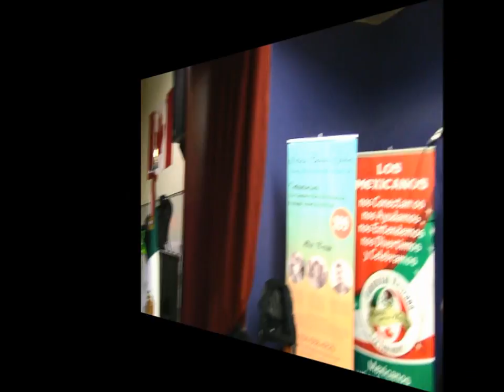KERMES MEXICANA FULL VIDEO :: Gustavo Herrera. (Mexican-Canadian Tenor)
Live Latin Music and/or Mariachi Band Shows (Greater Vancouver)

Performing at:
Festivals, Weddings, Shows, Corporate and Private Parties, Fund Risings, & all Events
Retirement Living, Long Term Care, Home Health, Hospitals, Recreation Centres, Government, Public buildings, Restaurants, Private homes and any venue.

Boehme, Romantic, Bolero, Mexican Music, “Mariachi Band”, Latin Music, Cumbia, Bachata, Rumba, and more.

Make your event something unforgettable, enjoy the most beautiful Latin Music with live singing and performance right there on your place, your home living room or at the biggest Ball Room Hall of the fanciest hotel in town, with Mariachi Band or Chamber Orchestra, with a Keyboardist or Back tracks.

Service of Video, DJ, and Latin Karaoke also available

Shows formats with: Solo Performer, Duet, Trio, Quartet, Half Mariachi Band or Full Mariachi Band, featuring popular singers, Pop opera singers and Full Opera Singers.

Romance, passion and rhythms from Mexico, Latin America, Spain, Italy and North America.

Performing in several languages including Spanish, English, French, Latin, Italian, German and Mandarin.

Gustavo Herrera ( Mexican Tenor )

Retirement living long term care home

Mexican Popular Party Burnaby BC

I do not claim or have any right off any of the music included in this video I do not claim or have any right off any of the music included my channel videos